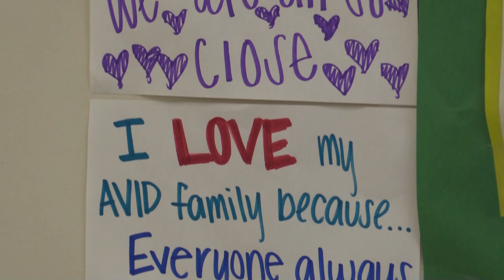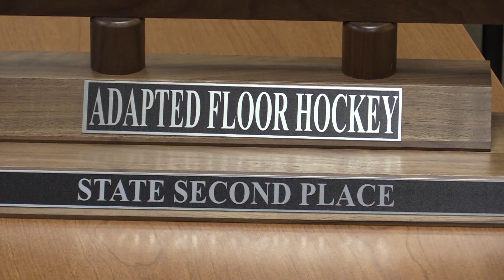Welcome to Park High School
Park High School is located in Cottage Grove, Minnesota and serves students in grades 9-12 grade. To learn more, visit phs.sowashco.org.